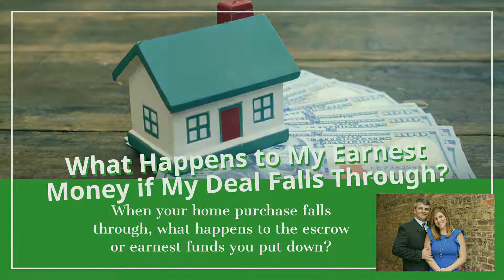What Happens to My Earnest Money if My Deal Falls Through?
What happens to my earnest money $ if my deal falls through? I have clients ask this all the time. Typically yes, your covered by your contract, but it still is always situational.

https:homeownershipmatters.realtor/issueswhat-happens-to-my-earnest-money-if-my-deal-falls-through/